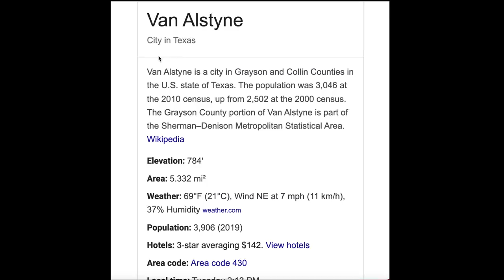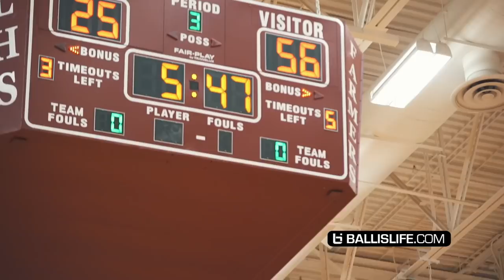Small Town Underdogs VS Most Athletic Team!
What happens when a small town High School Population of 3,000 takes on the most athletic team in Dallas,Tx?